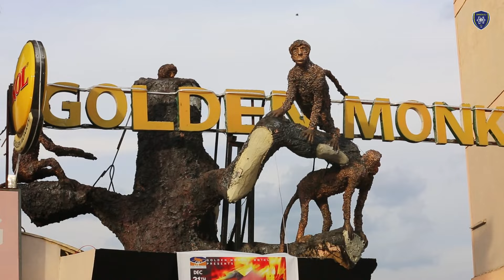Kurikira ikiganiro kirambuye PRESIDENT w'ikipe yagarutse ku mikino ibanza ndeste n'abakinnyi bashya